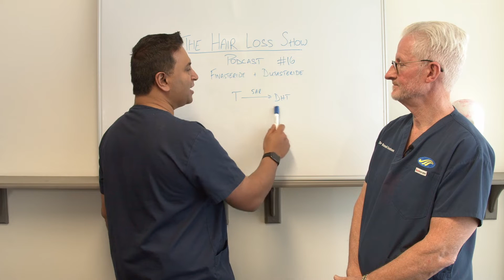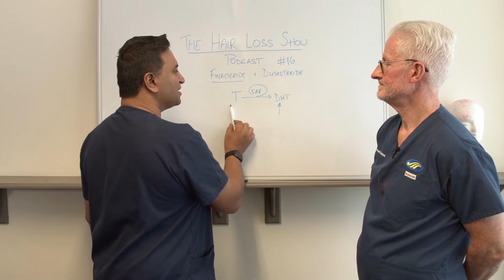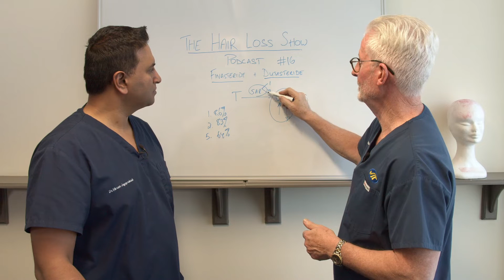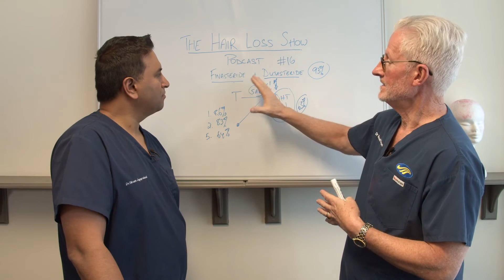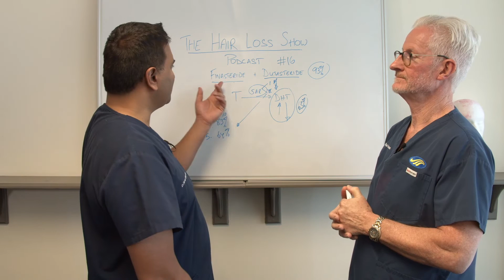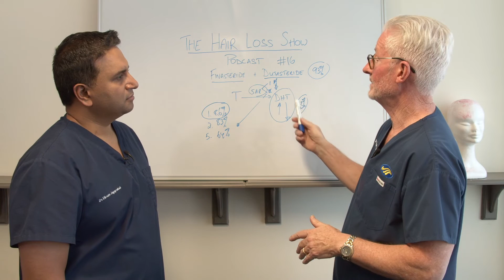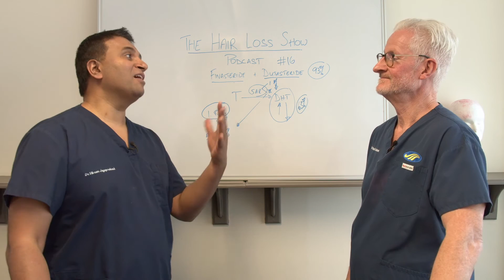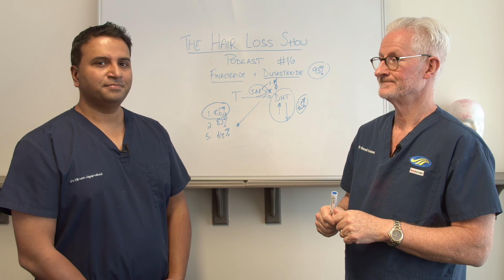Finasteride and Dutasteride for Male Pattern Hair Loss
Here's an episode by popular demand! Dr. Vikram Jayaprakash and Dr. Russell Knudsen discuss the role of using Finasteride and Dutasteride in Male Pattern Hair Loss. Is it used separately or together? What are the up-side and more importantly, the downsides of using both?